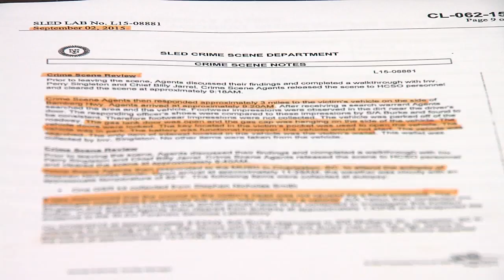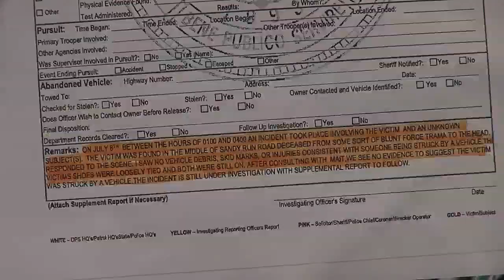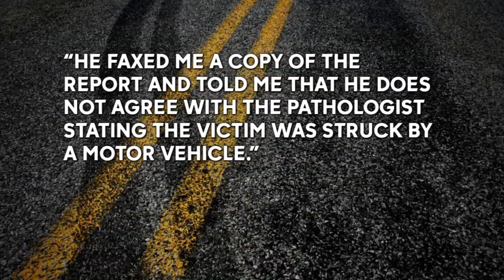As SLED reopens case, FOIA documents show opinions differed on the manner of death for Stephen Smith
South Carolina Department of Public Safety documents regarding Stephen Smith's untimely death in 2015 show a flurry of back and forth in the investigation about the manner of his death.

"They said he was shot in the head. Then it turned out it was a hit and run. Then he was beat up, so the story just kept changing over and over," said Sandra Smith, Stephen's mother.

Authorities at the time said he died after being hit by a car, but no suspect was ever found. SLED is investigating Smith's death after information was found while investigating the double homicide of Paul and Maggie Murdaugh.